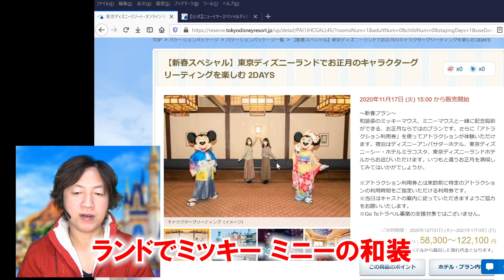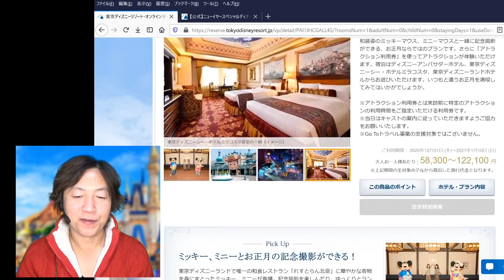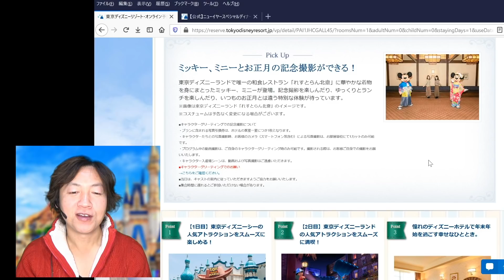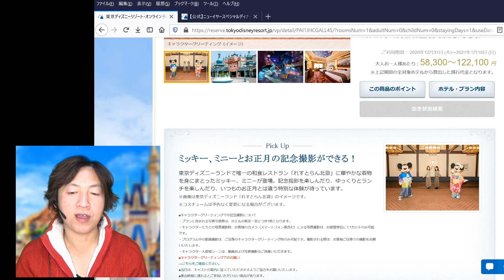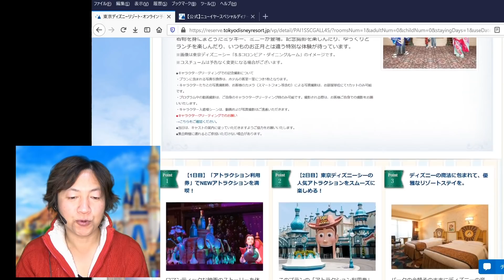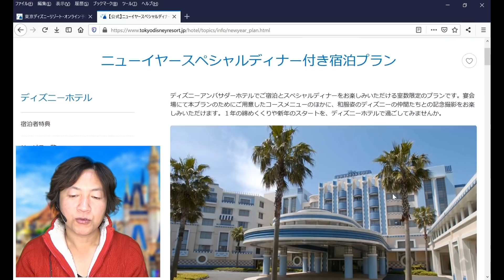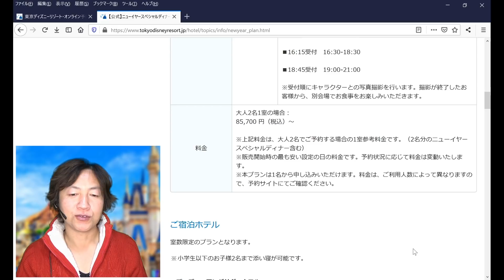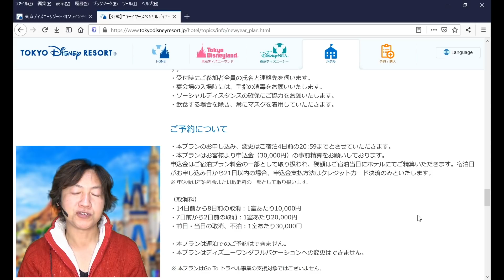正月衣装のキャラに会えるプラン登場（東京ディズニーリゾート）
動画公開、遅くなってすみません！